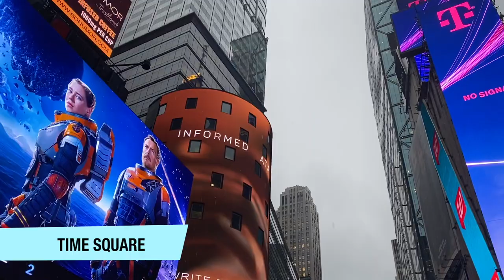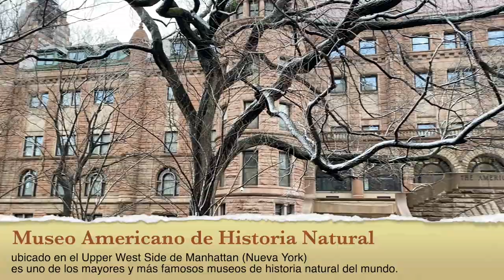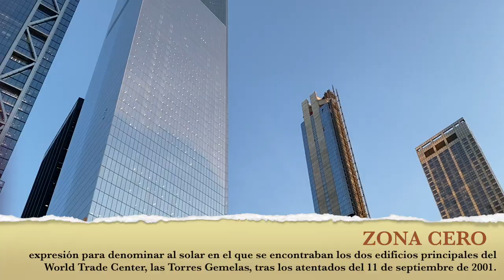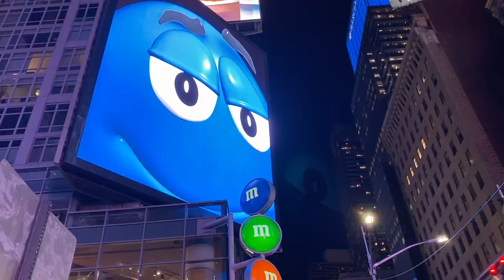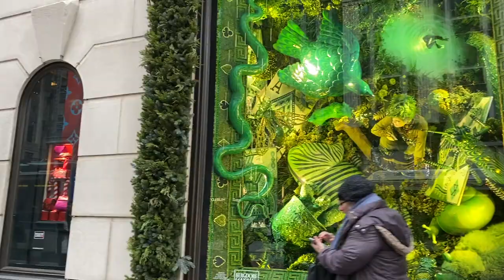NUEVA YORK EN NAVIDAD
Espero que os guste tanto como a mi éste vídeo que he editado con tantísima ilusión!

haré un vídeo aparte con todo lo que contratamos, hotel, excursiones, y todas las preguntas que me hicisteis por instagram y que me hagas aquí.